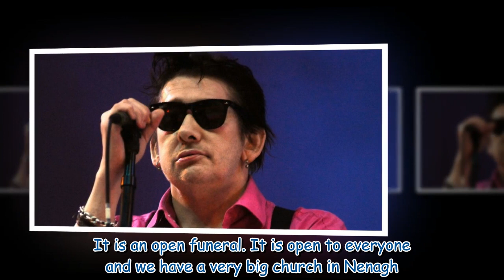Shane MacGowan's funeral details shared after Fairytale of New York singer's death